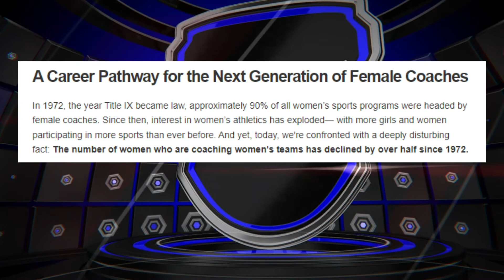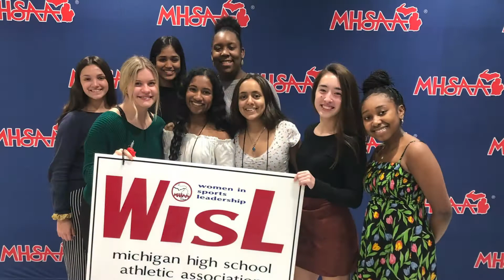Ann Arbor Greenhills Athletic Director Meg Seng | Voice for Women in Sports | 7-18-2022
"Role models are very important. If you can see it, you can be it."

Ann Arbor Greenhills Athletic Director Meg Seng was named the Michigan Athletic Director of the Year, is an advisor on the Governor's Task Force for Michigan Women in Sport, & is the founder of the Academy of Sport Leadership to help guide young women. She is a voice for all women in sports. We got a chance to sit down with Meg and learn more about her career and love for sports.